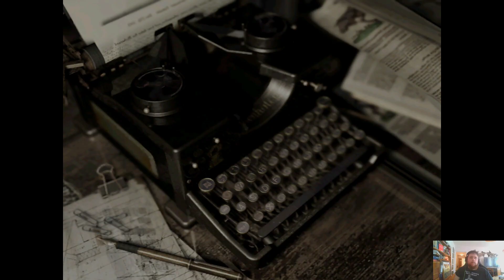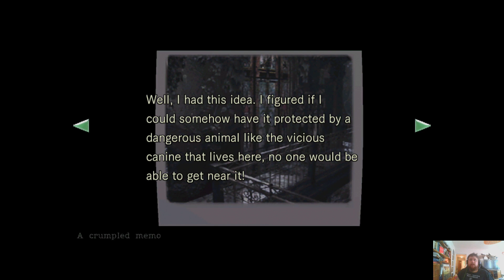Resident Evil 1 - Del 2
Nisse spelar Resident Evil, dör och blir rädd.